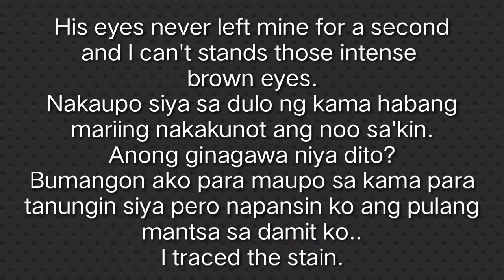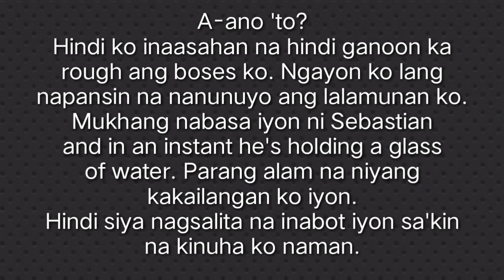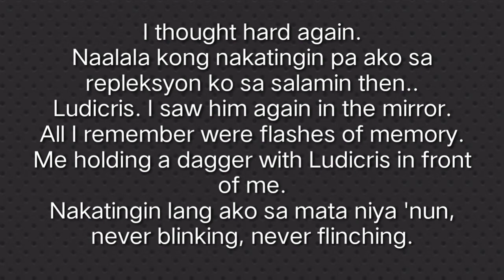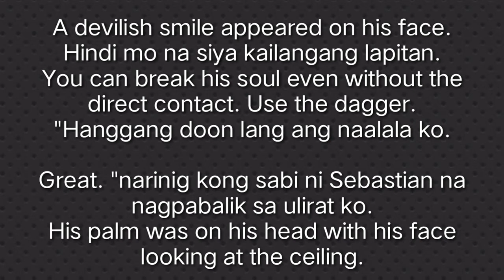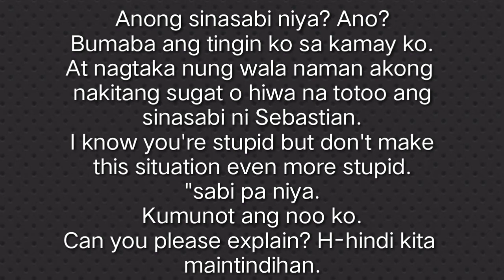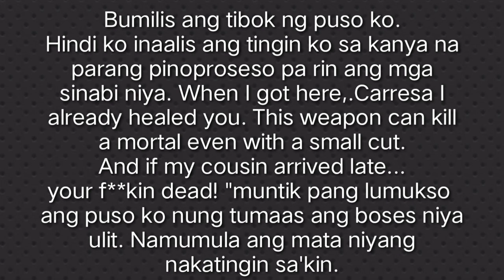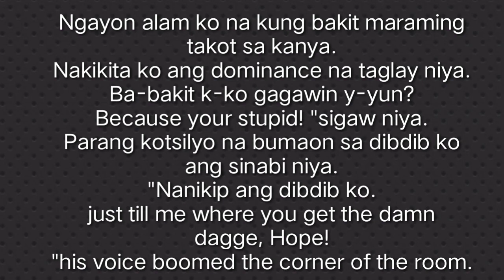Married to the king of all vampire. Chapter 34